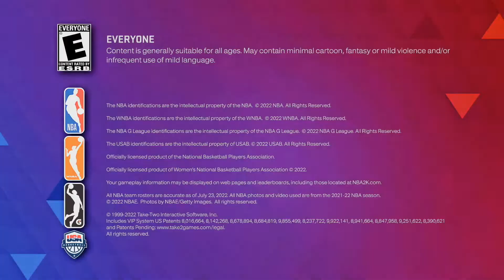THE WORST BUILD FOR NBA 2k23!!!💀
Dbfz YouTuber Plays NBA 2k23
From DBFZ to NBA 2k!!! Will ZedChaos get his first win, or will he play really bad. Find out in todays video.
Nah this game is crazy!!! For my first 2K video, this was lots of fun. If we hit 20 Likes I will continue playing it!!!